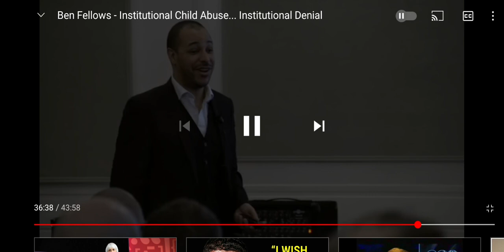Ben Fellows ? Internet Regulations Warning ?